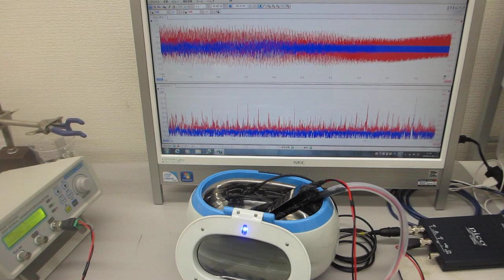超音波洗浄器(42kHz)による「メガヘルツの超音波制御実験」（超音波システム研究所）